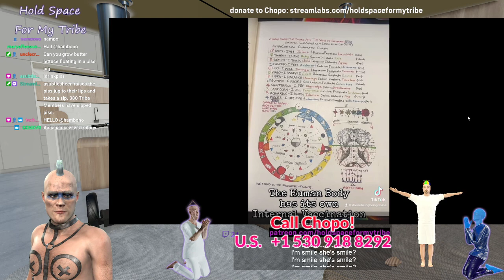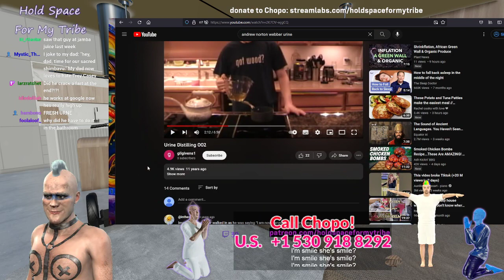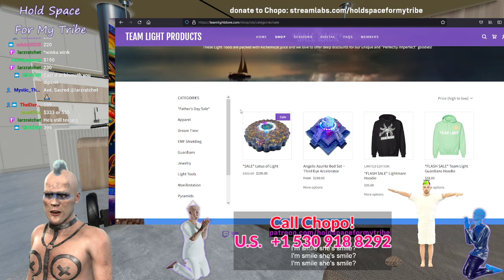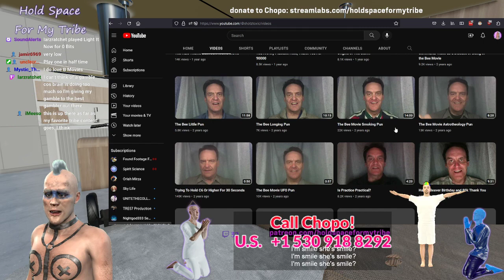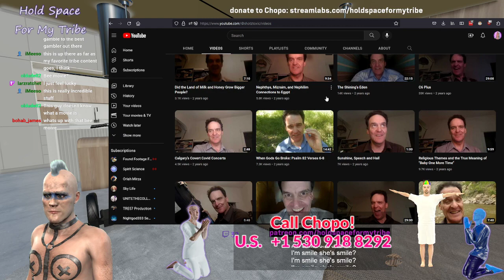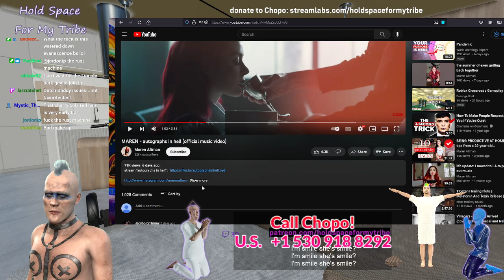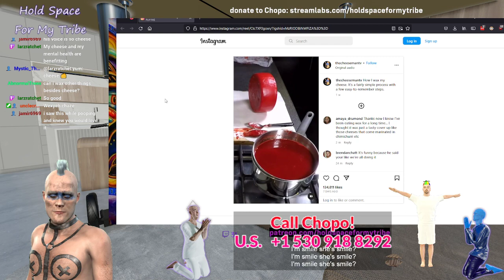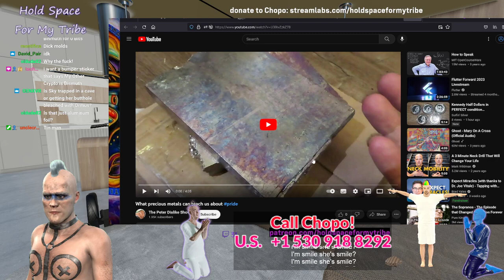Hello This Is Quimby